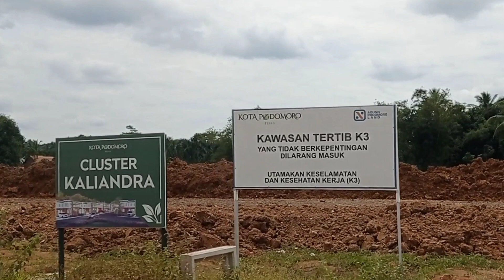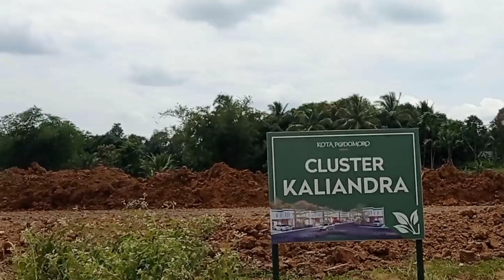Terbaru Cluster KALIANDRA || Kota Podomoro Tenjo Bogor !!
Melihat Progress Pembangunan Kota Podomoro   Tenjo Bogor Cluster Kaliandra .Terima kasih